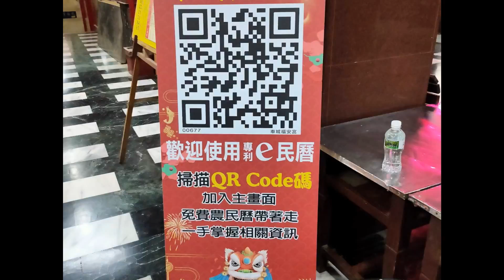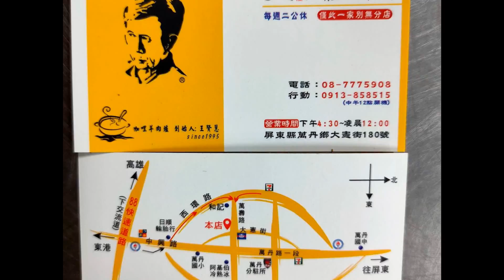.108/12/15.16.17高雄之旅-配合阿嬤（答應阿嬤好起來就走）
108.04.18~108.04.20阿嬤高雄小阿姨也都來加油108年全國中等學校運動會舉重比賽in高雄

108陪阿嬤參加（社子島威靈廟）二天一夜進香祈福.來拜拜祈求看到的各位平安幸福賺大錢

~來拜拜祈求👀到的各位平安幸福賺大錢。陪阿嬤參加（蘆洲保和宮）四天三夜進香祈福!

107年10月28日台北市(社子島)坤天亭進香(^・^)陪阿嬤(^o^)媽媽去宜蘭進香ʕ•ٹ•ʔ

2018吃喝玩樂-國泰民安.風調雨順.招財進寶.平平安安.逢賭必贏✌.日進斗金😄.八方進財.(●´ϖ`●)

2018吃喝玩樂-國泰民安.風調雨順.招財進寶.平平安安.逢賭必贏✌.日進斗金😄.八方進財.(●´ϖ`●)

讓我們這樣做，做你喜歡做的事， 活 活
或者是用心去喜歡你正在做的事， 得 出
並且發掘創造出它的內涵及價值。 快 自
從喜歡到熱愛，慢慢懂得愛自己； 樂 我
從發掘到創造，漸漸活出新思維。 最 才
不用努力做出什麼值得驕傲的事， 實 快
請記得，內心自卑者才需要驕傲！ 在 活

服務項目:
設計裝潢•舊屋翻修•庭園景觀•防水抓漏
壁癌處理•水電檢修•衛浴磁磚•木作工程
系統家具•廚具櫥櫃•氣密鋁窗•油漆粉刷
拆除清潔•空調系統•防盜監控•大小修繕

房子工廠 免付費 電話: 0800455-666
房子工廠 Facebook臉書 粉絲團

房子工廠團隊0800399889外牆拉皮/翻新/檢測/防水/抓漏/施工/規劃/承包/裝潢/設計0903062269